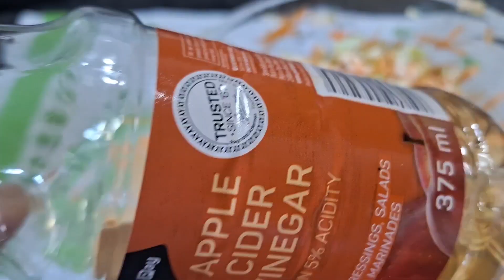Just Carrots And Cabbage. This Recipe Suprised Everyone || Cabbage Salad Recipe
Enjoy the crunchy Cabbage and carrots salad recipe